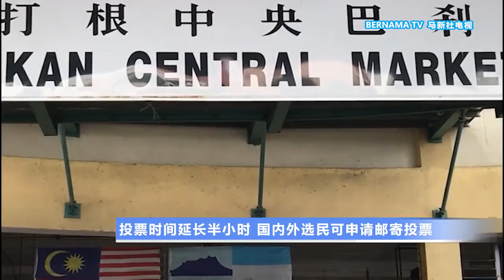20200817 沙巴州选敲定 选委会定9.12提名 9.26投票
针对亚庇高庭展延到这个月21日定夺州元首敦祖哈解散州议会，是否有效的演变，并不影响沙巴举行州选。选举委员会下午5点40分宣布第16届沙巴州选举定在9月12日提名、9月26日投票，竞选期前后14天。